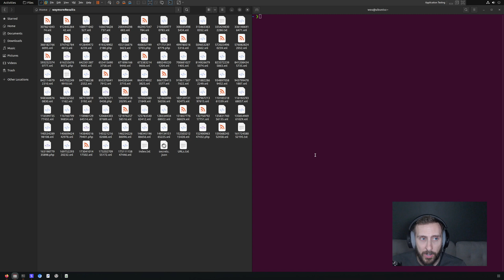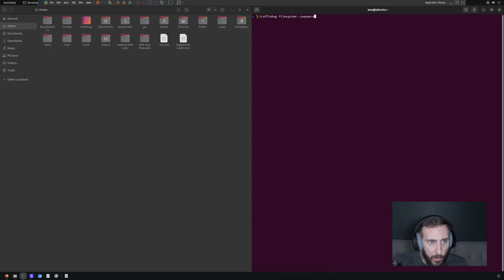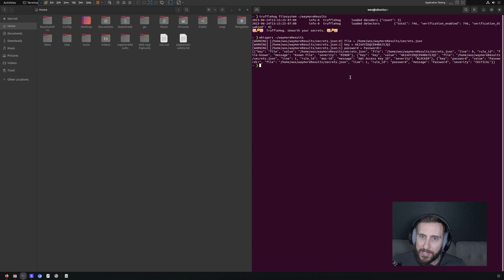Hack Applications Using Trufflehog and Whispers to Find Secrets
Secret scanning is often used as part of development and deployment pipelines, but it can also be used offensively for application penetration testing. This video looks at using two popular tools on downloaded web content.